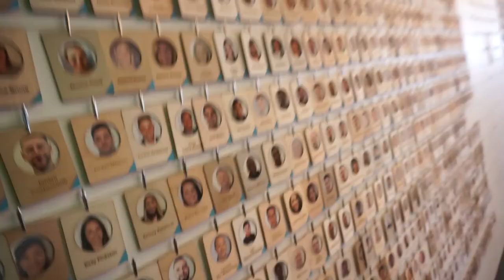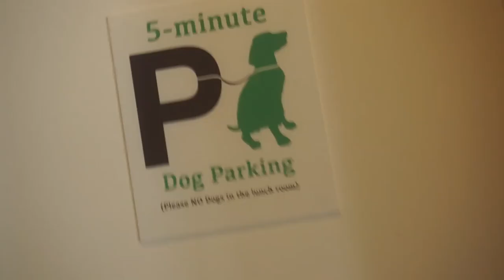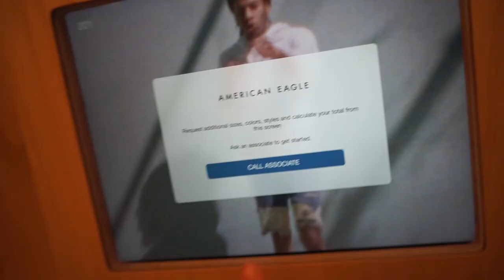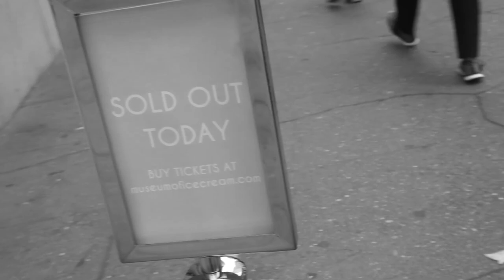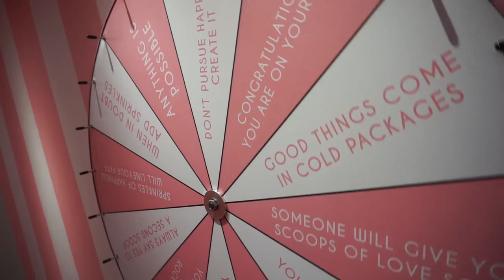EN ESTE LUGAR TODO ES ROSADO y TE REGALAN HELADO 💕| Dolce Didi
Paseando por San Francisco encontré un lugar soñado donde te regalan helado y todoooo es rosado: las paredes, arte, muebles, personas... ¡TODO!